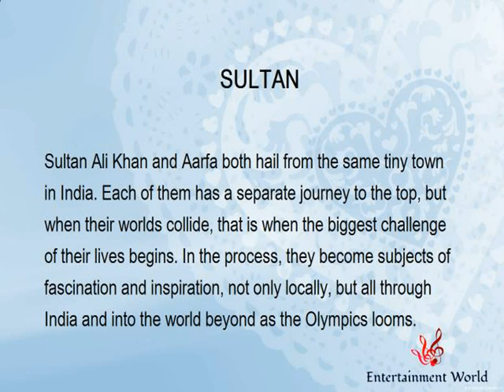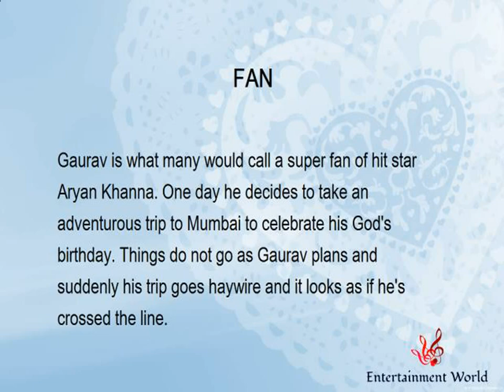Top Rated Bollywood Action Movies of 2016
Bollywood Action Movies 2016:

1.   Dangal
2.   Sultan
3.   Fan
4.   Shivaay
5.   Dishoom